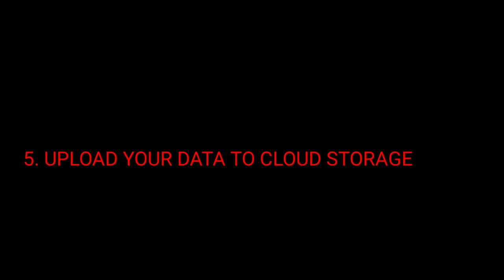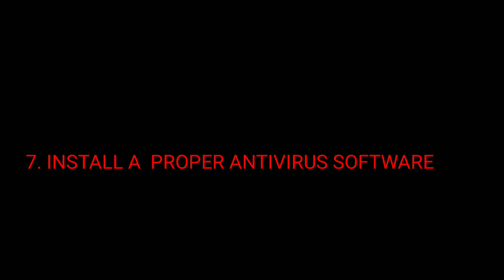You must understand these things in smart phone 9 tips everyone forgets to use on their smartphone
Hi
Today IAM going to show you the tips to use your phone properly

1. KASPERSKY
2.AVAST
3.360 SECURITY

by